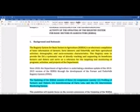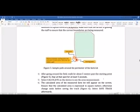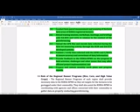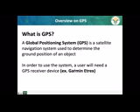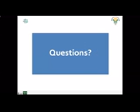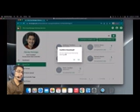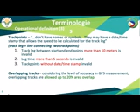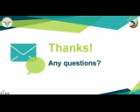RSBSA Georeferencing Training 2022 03 08 10 11 10